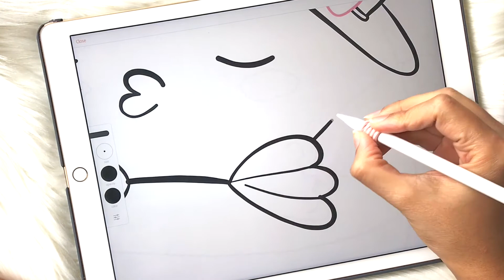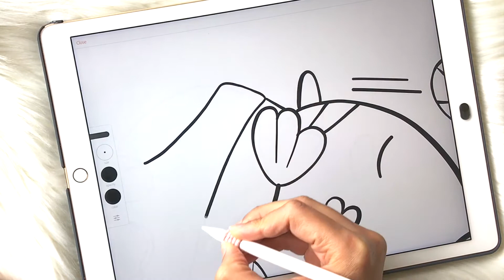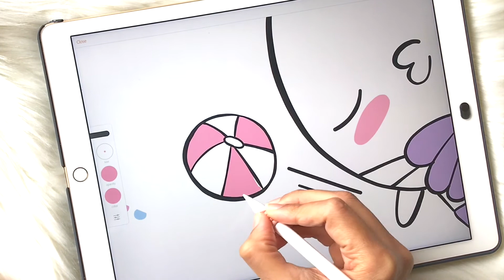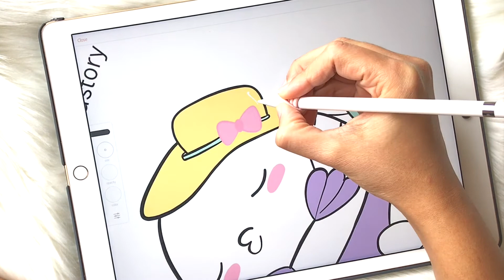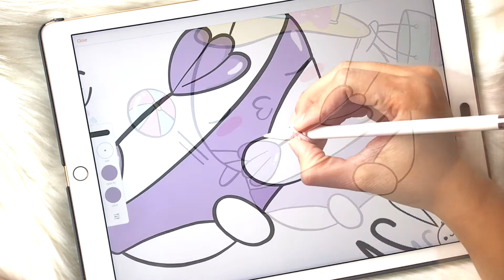Beanie beach stickers doodle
Every Minute a Story

Etsy sticker Shop